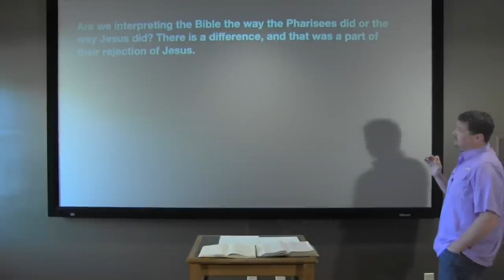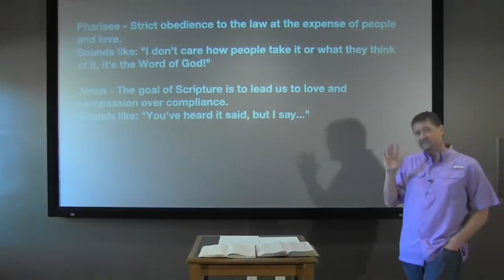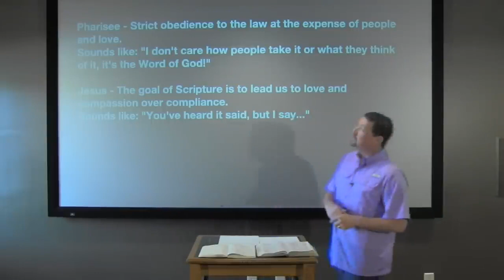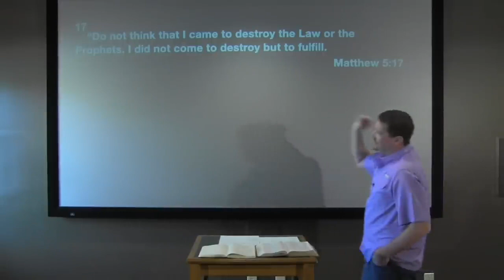Nuggets of Grace: Reading the Bible Like Jesus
Paul White teaching from Paul White Ministries. For more information on our ministry, visit us at PaulWhiteMinistries.org.